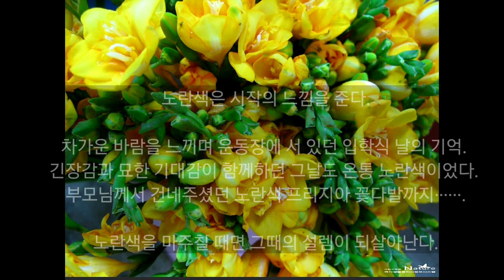[전주수채화]프리지아(Freesia)꽃그리기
꽃말:천진난만, 자기자랑, 청함

노란색은 시작의 느낌을 준다.

차가운 바람을 느끼며 운동장에 서 있던 입학식날의 기억.
긴장감과 묘한 기대감이 함께하던 그날도 온통 노란색이었다.
부모님께서 건네주셨던 노란색 프리지아 꽃다발까지 .

노란색을 마주칠 때면 그때의 설렘이 되살아난다.

2020년의 시작을 노오란 후리지아 꽃향기처럼 향기롭게 시작하는 해가 되시길.

머메이드지
수채물감
화홍붓2호,4호

촬영:갤럭시노트10
편집:키네마스터